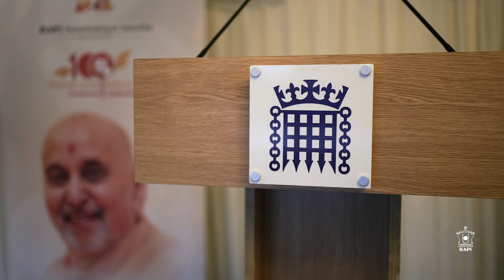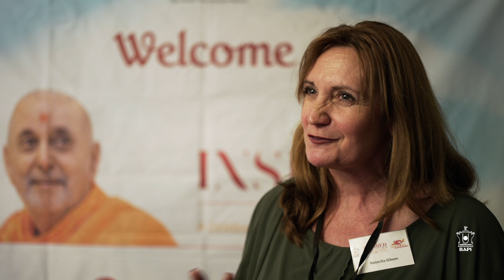Pramukh Swami Maharaj Centennial Anniversary Celebrated at British Parliament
The centennial birth anniversary of His Holiness Pramukh Swami Maharaj was celebrated with a special commemorative event at the Palace of Westminster, home of the British Parliament, on Monday 19 December 2022.

The event paid tribute to Pramukh Swami Maharaj’s countless contributions to the UK during his 19 visits between 1970 and 2007, and the legacy of values and culture that he bequeathed.